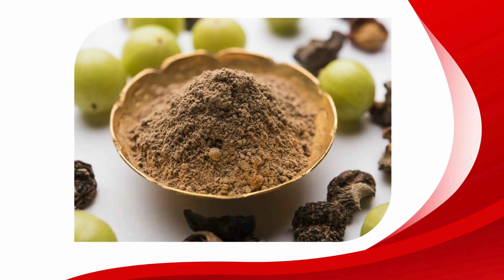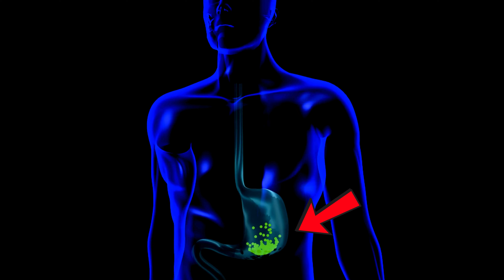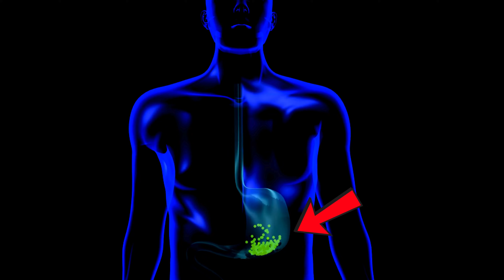भयानक से भयानक गैस एसिडिटी भी इन 7 उपायों से होगी जड़ से ख़त्म। Acidity Tips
एसिडिटी को जड़ से मिटाने के 7 रामबाण घरेलु नुस्खे! इस वीडियो में हम आपको बताएंगे कि कैसे आप एसिडिटी की समस्या से छुटकारा पा सकते हैं। एसिडिटी एक आम समस्या है जिससे आजकल हर कोई पीड़ित है। लेकिन इस समस्या से निपटने के लिए आपको डॉक्टर के पास जाने की जरूरत नहीं है। क्योंकि आज हम आपको 7 घरेलु नुस्खे बताएंगे जिसकी मदद से आप एसिडिटी की समस्या से छुटकारा पा सकते हैं। इन नुस्खों को आजमाने से आपके पेट की समस्या दूर होगी और आप एक स्वस्थ जीवन जी पाएंगे। तो देखिये पूरा वीडियो और जानिए कैसे आप एसिडिटी की समस्या से छुटकारा पा सकते हैं।

Gas Acidity Ka Gharelu Nuskha | Acidity Ka Ayurvedic Upay |

आयुर्वेद का यही लक्ष्य है की स्वस्थ व्यक्ति के स्वास्थ को बरक़रार रखा जाए और बीमार व्यक्ति को ठीक किया जाए